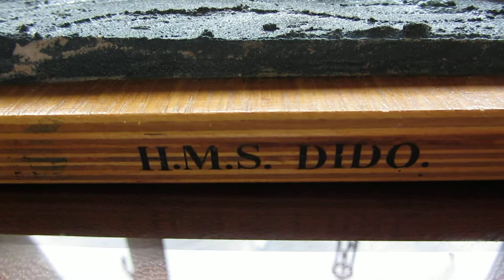HMS Dido. WW2 cruiser,matchstick model of HMS Dido,